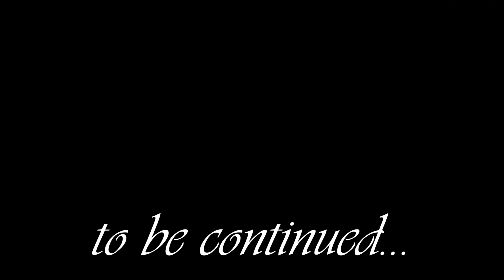Morrowind To Fall Asleep To - Part 023: The Queen Of All Kwama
Sevaekor keeps training up his endurance skills by killing a whole bunch of stuff and exploring a whole bunch of places, then finds a cave that is apparently incredibly dark on youtube.